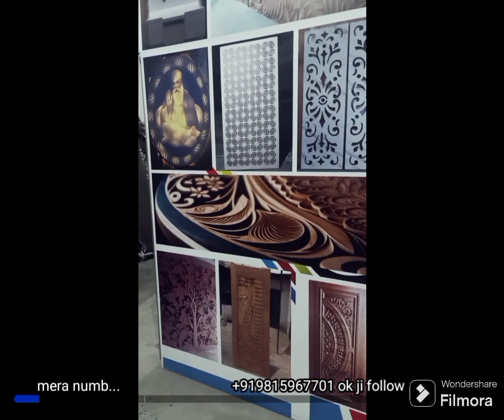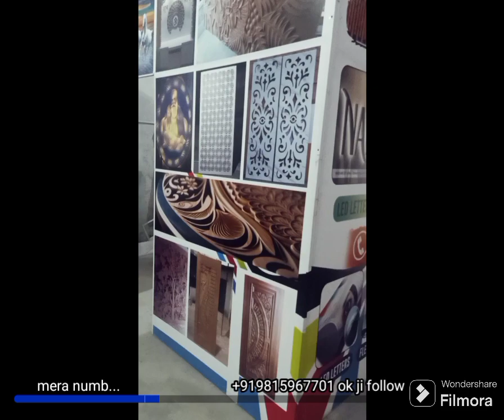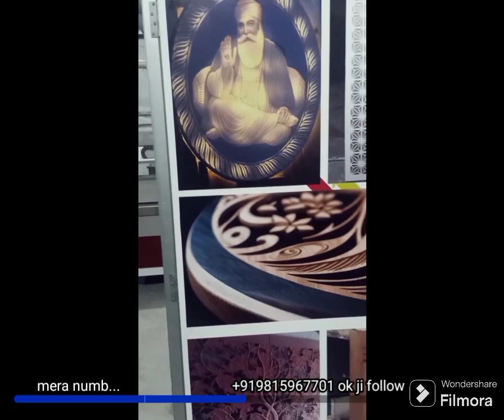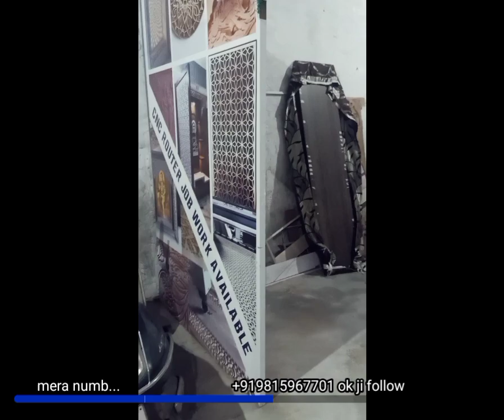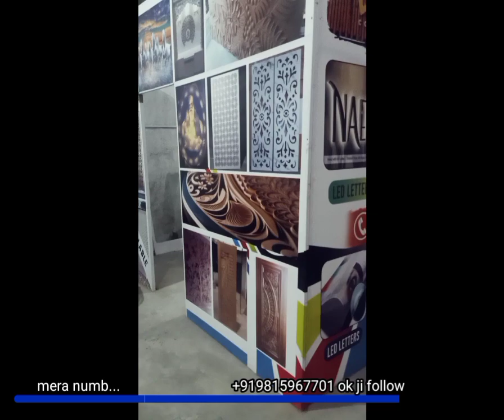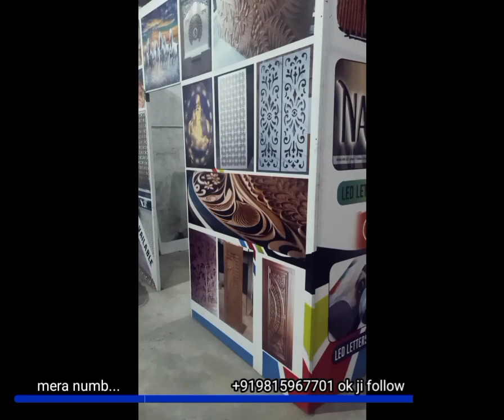cnc flex viral shorts fyp s trending reels youtube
fitness motivation broken fitness motivation alone gym motivation